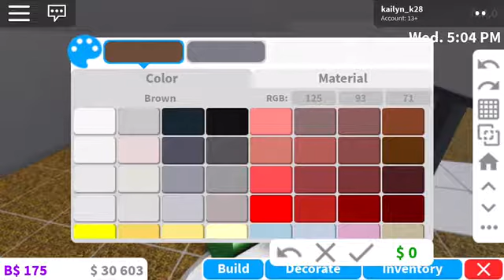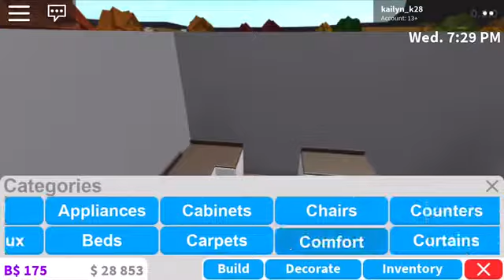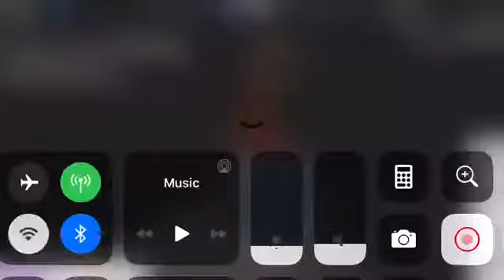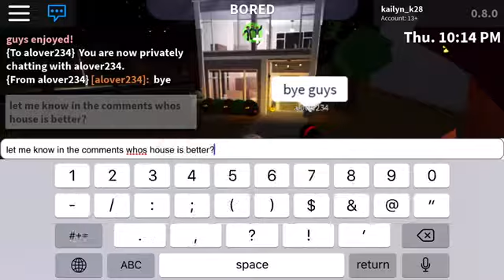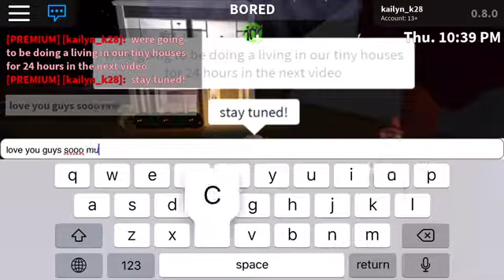| WE DiD THE 5x5 BLOXBURG BUiLDING CHALLENGE | WELCOME TO BLOXBURG | KAiLYNS KORNER |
upload schedule
~tuesday•roblox video
~wendsday• vlog
~thursday• challenge

Q&A
Check it out, its called- | i WAS BETRAYED | Q&A WiTH MY BESTiE |

ASMR Video
Check it out, its called- | MY ASMR! |

Roblox Videos
Many are Welcome to Bloxburg so look for any with that in the name

Night Routine
Check it out, its called- | MY SCHOOL NiGHT ROUTiNE |

Morning Routine
Check it out, its called- | MY SCHOOL MORNiNG ROUTiNE |

Vlogs
Check it out, its called- My First Vlog ( Face Reveal )

Check out the new INSTAGRAM! kailynskorneryt

I love you guys so much you dont even understand thank you so much for all the love and support you guys give me it means so much. I know right now theres only a few of my little " krew members " but I know one day we will grow, I cant wait to grow with you guys! 😘 love you guys 💋!